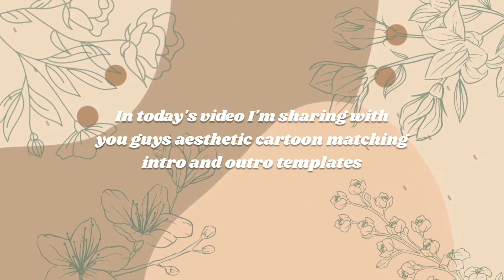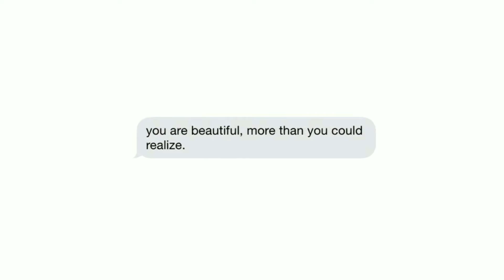AESTHETIC CARTOON INTRO TEMPLATES WITH MATCHING OUTROS | no text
Hey pretty people♡ I made these aesthetic cartoon intro templates with matching outros for you all to use!
you don't have to give me credit, but it is appreciated if you did!
for example: intro by psychosammy + video link

I'll be seeing you on the next video, bbye

( THIS VIDEO IS MADE TO HELP OTHERS CREATE THEIR OWN INTRO! THANK YOU )

*ೃ:.✧✲ﾟ*｡⋆

inspired by: isabella tjandra

*ೃ:.✧✲ﾟ*｡⋆

MUSIC ⊹
• Intro & Outro | Moow - Honey
• Jennifer Chung // Better Today Than Yesterday -

*ೃ:.✧✲ﾟ*｡⋆

𝐈𝐠𝐧𝐨𝐫𝐞 𝐭𝐚𝐠𝐬🍃

aesthetic intro template no copyright, aesthetic intro template no credit, aesthetic intro template and outro, aesthetic intro template cute,